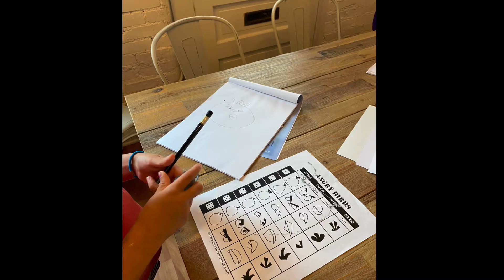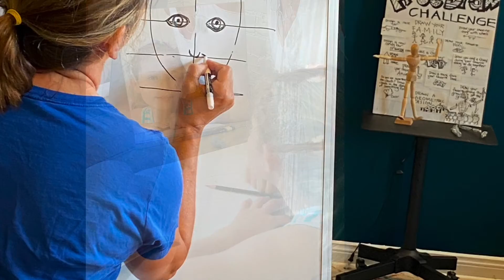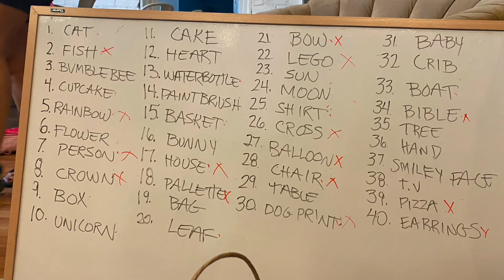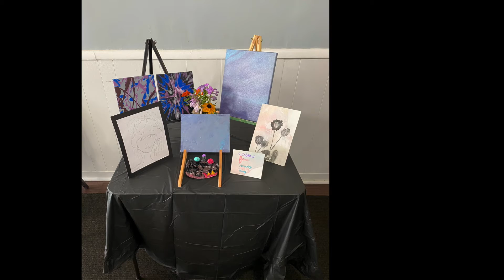Kids Art Camp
Some highlights from Kids Summer Art Camp offered in Ottawa, IL.